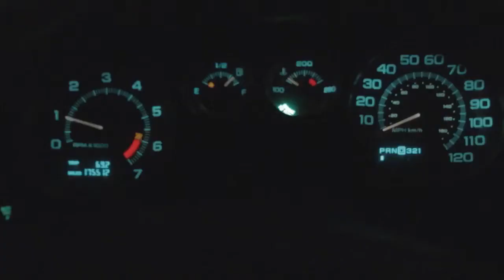Drink responsibly PSA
Let's not forget how important it is to drink responsibly.

PSA - responsible drinking.

Promoting responsible drinking